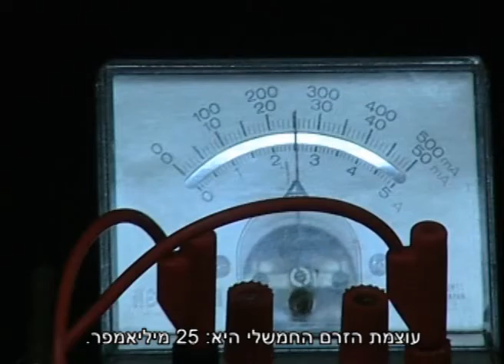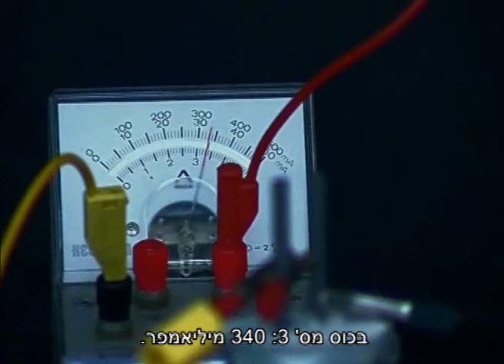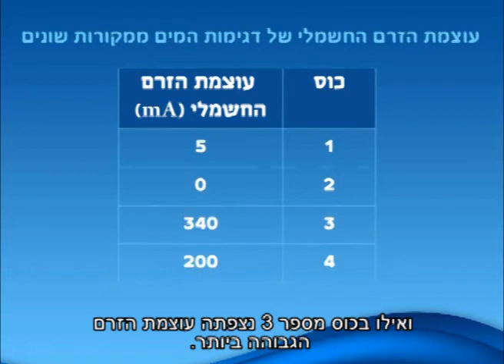חידת המים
להסבר מלא כנסו אל זהו סרטון מתוך המדור 'מאגר מדע' של האתר דוידסון און-ליין. דוידסון און-ליין הוא אתר חינוכי מבית מכון דוידסון לחינוך מדעי - הזרוע החינוכית של מכון ויצמן למדע.

הסרטון מראה כיצד מאפיינים מים ממקורות שונים בעזרת מספר ניסויים פשוטים

סרטון זה הופק בידי מכון דוידסון לחינוך מדעי ותורגם בידי צוות אתר דוידסון אונליין.